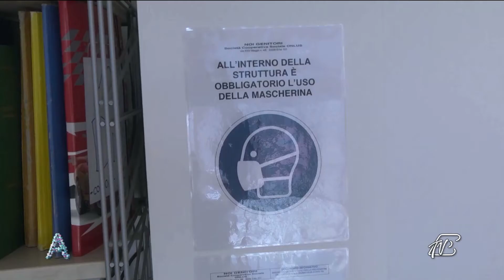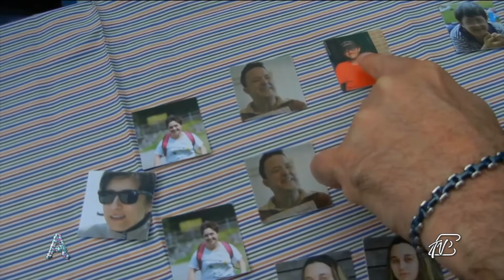ANGOLI 24/6/2020:"NOI GENITORI ONLUS" - VICINI AI PIU' FRAGILI E ALLE LORO FAMIGLIE